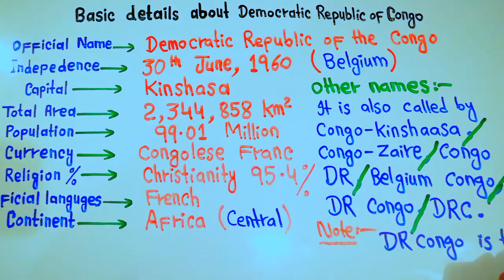Must know about the Democratic Republic of the Congo || 5min Knowledge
The Democratic Republic of the Congo, also known as Congo-Kinshasa, Congo-Zaire, Congo DR, DR Congo, DRC, or simply either Congo or the Congo, is a country in Central Africa. By land area, the DRC is the second-largest country in Africa and the 11th-largest in the world. With a population of around 105 million, the Democratic Republic of the Congo is the most populous Francophone country in the world, and the fourth-largest in Africa. The national capital and largest city is Kinshasa, which is also the economic center. The country is bordered by the Republic of the Congo, Central African Republic, South Sudan, Uganda, Rwanda, Burundi, Tanzania (across Lake Tanganyika), Zambia, Angola, the Cabinda exclave of Angola, and the South Atlantic Ocean.

The region was dominated by Bantu-speaking tribes at least 3,000 years ago, who built trade links leading into the Congo River basin. Congo was formerly part of the French colony of Equatorial Africa. The Republic of the Congo was established on 28 November 1958 and gained independence from France in 1960. It was a Marxist–Leninist state from 1969 to 1992, under the name People's Republic of the Congo (PRC). The country has had multi-party elections since 1992, but a democratically elected government was ousted in the 1997 Republic of the Congo Civil War. President Denis Sassou Nguesso, who first came to power in 1979, ruled until 1992 and then again since after his reinstatement.